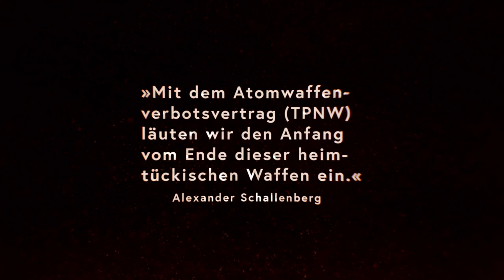Folgen eines Atombombenabwurfs auf Wien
Ein Video des Außenministeriums von Österreich.
Bezahlt von Steuergeld.
Ein neuer Stil.